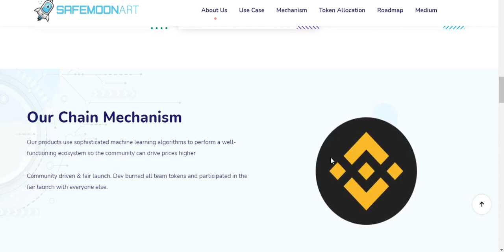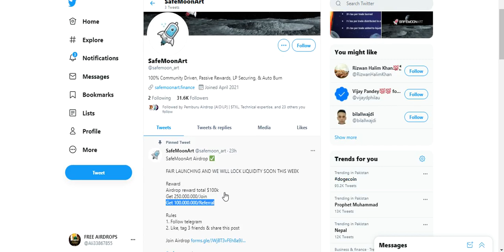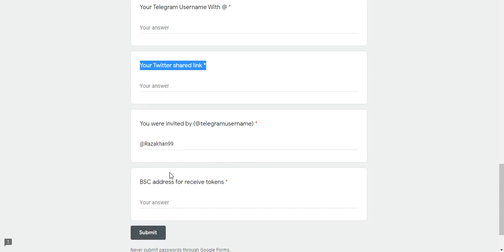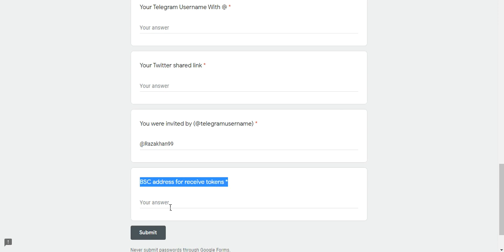Get Free SafeMoonArt Airdrop !/ Earn Up 250000000 & 100000000 Per Refer Tokens!/ Soon BSC Chain!/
Assalamualaikum